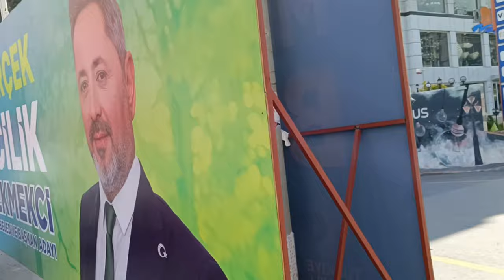Я в полном разочаровании от бесплатной медицины Турции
Как же я себя люблю побаловать!
Моя кето тарелка. ОМАД. Интервальное голодание.
Кушайте побольше зелени и овощей.
Спецоперация по спасению медуз.
Ифтар прекрасен.